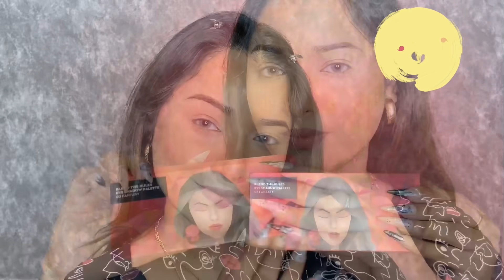ASMR Makeup Tutorial | SUGAR Cosmetics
ASMR Makeup Tutorial - Watch this amazing ASMR makeup tutorial presented by the super talented Shubhi MUA (@shubie_mua On Instagram).

00:00 Let's create an unusual yet a fun video
00:36 Pre makeup routine.
01:05 Apply foundation, blend well.
01:25 Concealer magic!
01:43 Add blush for a hint of colour.
01:55 Set the base with powder.
02:04 Fill in your brows.
02:13 Eye makeup!
02:38 Highlighter, for an added glow.
02:53 Setting mist, to lock in your makeup.
03:03 Bold red lip to complement the eyes.
03:24 An easy yet ravishing look!

Arch Arrival Brow Powder - 01 Jerry Brown Arch Arrival Brow Powder - 01 Jerry Brown